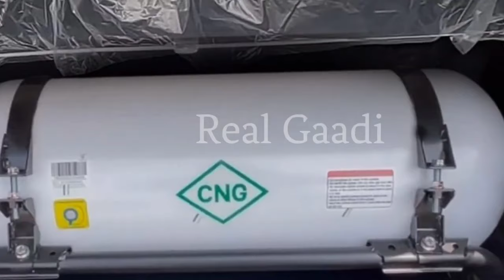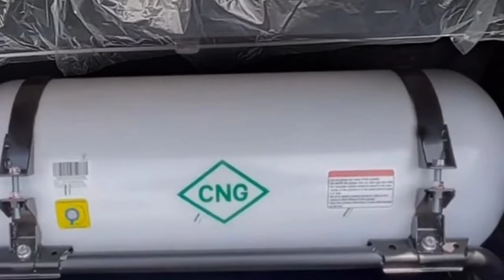Brezza CNG Company Fitted 🔴 Leaked Before Launch 🔥| Pros ✅ & Cons ❌ | Brezza CNG 2022 😍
Tags👇👇
brezza 2022
brezza cng

brezza cng launch date
cng brezza launch date

breeza cng
brezza
brezza vxi 2022
baleno cng

brezza 2022 cng launch date
brezza cng 2022 launch date

2022 brezza new model

2022 suzuki brezza

2022 maruti brezza

2022 maruti brezza interior

2022 brezza launch date

2022 brezza facelift

maruti new brezza

dzire cng
dzire vxi
dzire zxi
dzire zxi plus
dzire lxi

venue 2022
New baleno engine specifications
baleno facelift
baleno 2022
brezza cng
brezza cng 2022
maruti suzuki

Venue 2022
venue facelift

Brezza Zxi
Brezza Vxi
Brezza price
Maruti Suzuki

Jeep compass
xuv700
mahindra thar
Mahindra Thar 5 door
xuv700 new

Hyundai creta
venue 2022
venue facelift
creta facelift

brezza zxi
brezza service
brezza cng

hundai venue
new venue
hundai creta

mahindra scorpio
mahindra xuv700
xuv300

tata
tata Punch

xuv300
new xuv300
new xuv300 launch date
xuv300 facelift
xuv300

xl7
new xl7 2022
ertiga

2022 wagon r
new wagnar

swift vxi
baleno cng

brezza vxi
brezza 2022
brezza facelift 2022
brezza modified